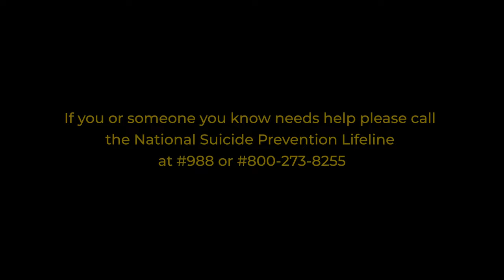MOTEL | Suicide Prevention Awareness Month - TRIGGER WARNING!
TRIGGER WARNING! This video contains material that may be harmful or traumatizing to some audiences.

In 2020, 45,979 Americans died by suicide. Anyone can become a victim of suicide for any reason including bullying, depression, and/or abuse. It does not need to be your answer.

If you or someone you know needs help, please call...
988 Suicide & Crisis Lifeline at
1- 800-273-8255 or simply dial #988.

National Drug & Alcohol Treatment at